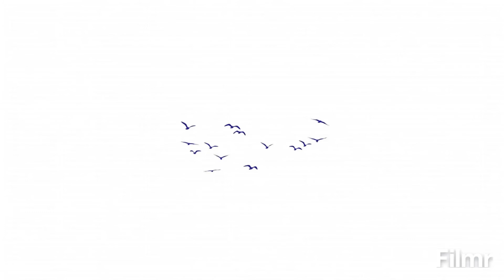Marty Scurll might still be the exalted one AEW Dynamite Best US Wrestling